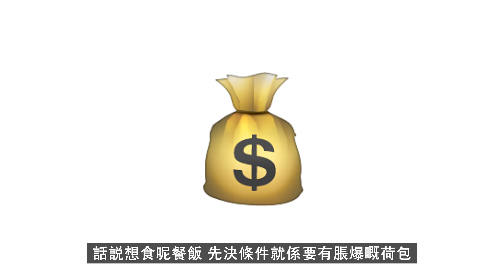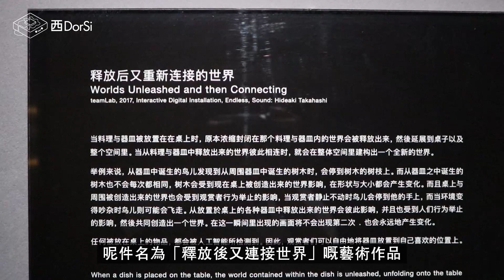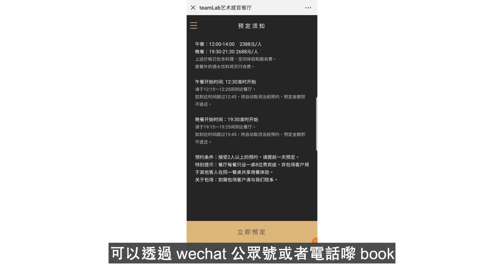[偽中產遊記·深圳打卡篇] #06 花舞印象｜人均$3100嘅teamLab懷石料理 到底值唔值得一去!?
喺舊年深圳teamLab展段片入面都有同大家講過，當時嗰個展覽係由深圳一間叫做綻放文創嘅公司，同日本嘅teamLab團隊合作搞嘅，而其實呢間公司除咗曾經搞過teamLab展之外，亦都喺深圳華僑城創意文化園入面開咗全球第二間teamLab藝術感官餐廳，今日就嚟同大家介紹呢間名為花舞印象嘅teamLab餐廳啦～
花舞印象.Art by teamLab
地址：香山東街華僑城文化創意園北區B1棟101(綻放花園内)
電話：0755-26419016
營業時間：週一至週日 12:00-14:00 19:30-21:30